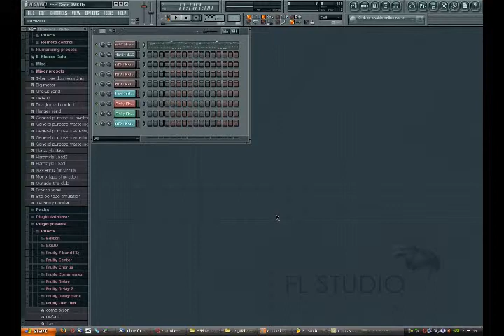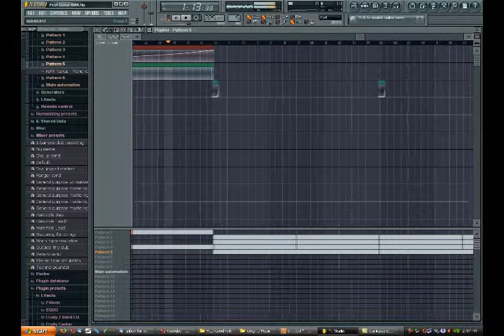Unknown - I Feel Hypnotic (FL Studio Remake)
By Tobbygnome
Plugins Used:
Nexus
Vanguard